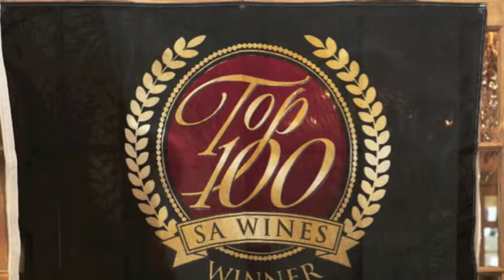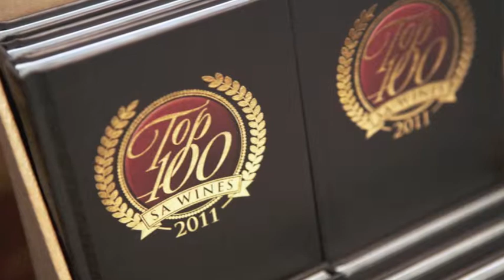Top 100 SA Wines - De Wet Viljoen of Neethlingshof interviewed by Robin von Holdt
Robin and De Wet discuss the gorgeous Top 100 SA Wines 2011 challenge winner, The Owl Post 2009. The pair also talk about the beautiful Neethlingshof Estate and how you can help De Wet get a bonus.